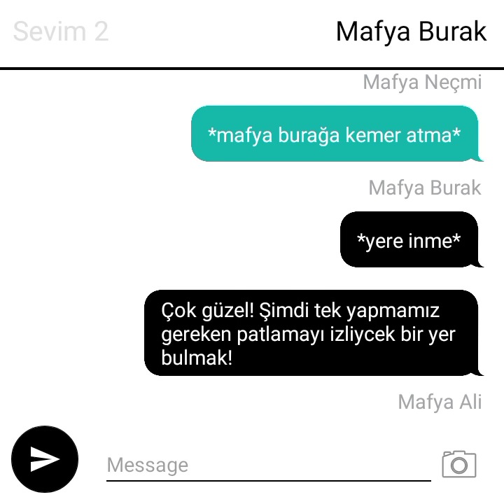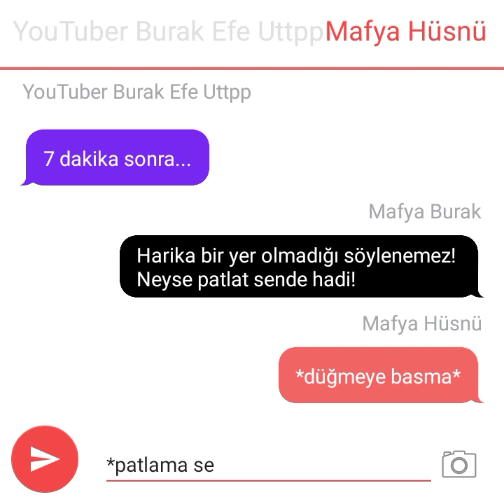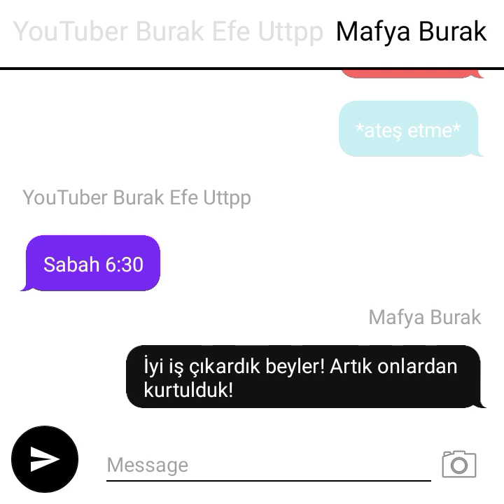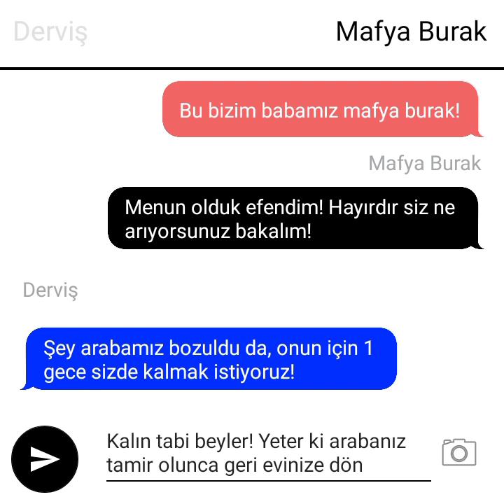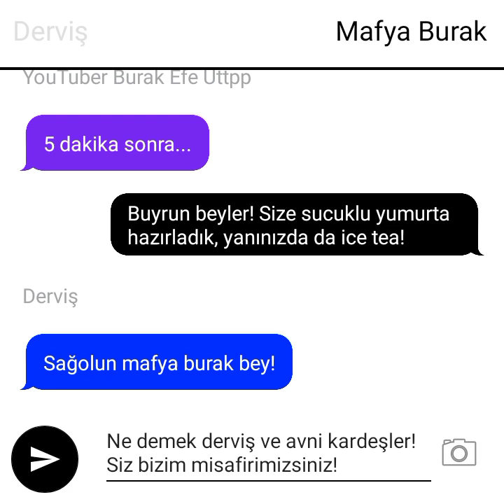Burak Efe Vadisi Pusu 8.Bölüm